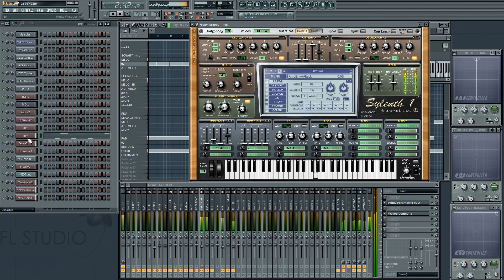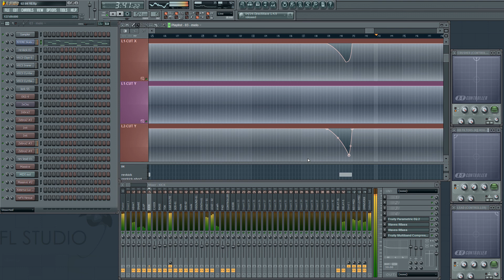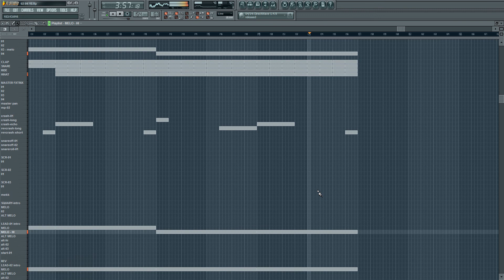Yhimself - Unfinished Track -02-04-10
zebra is pretty awesome